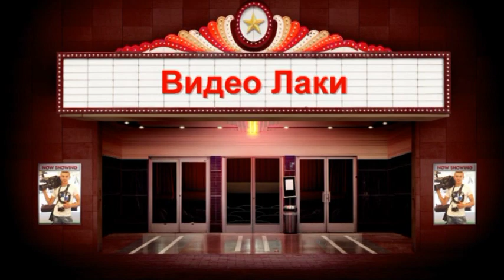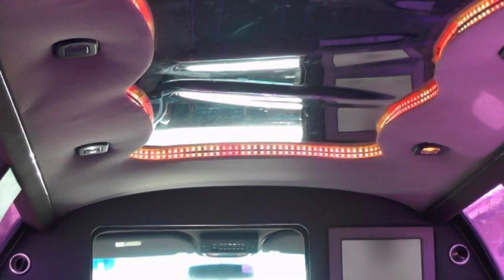Сватба на Петко и Диана Луковит